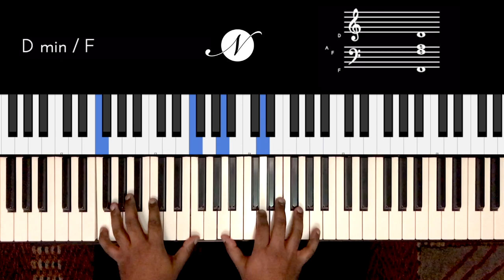Riff #2184 - Jason Zac